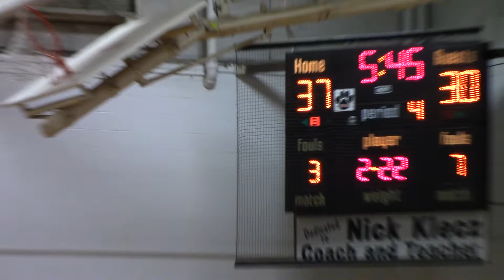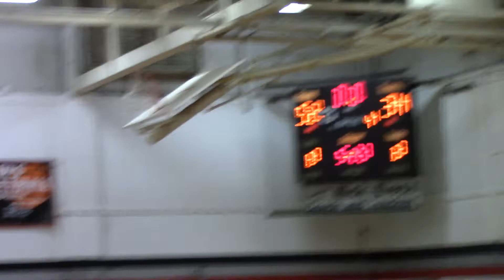BRMS v Hillsboro 1/13/20 (4of4) W 52-34